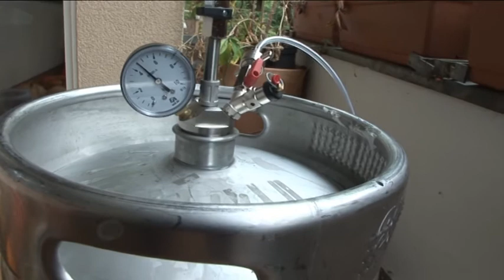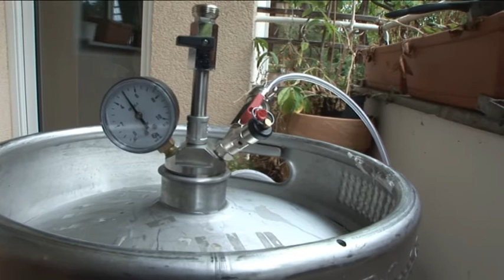Apfelsaft selber machen u. im KEG - Fass m. CO2 konservieren Rohkost Karbonisieren Obstsaft pressen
Apfelsaft pressen und haltbar machen in Rohkostqualität. Saft selbst herstellen. Ins Edelstahlfass KEG abfüllen und karbonisieren. Apfelsaftherstellung. Unsere Apfelbäume stehen in Terra Preta Erde was sehr gut für die Obstqualität und Baumgesundheit ist. Auch die Behandlung mit effektiven Mikroorganismen taten den Bäumen gut. Nun gilt es, die wertvollen Früchte haltbar zu machen. Ohne erhitzen geht dies im Edelstahl - Bierfass mit einem Umbau. Sämtliche Vitamine bleiben so erhalten. Kaltkonservieren mit dem Druckfass - Umrüstsatz von FSM ist die ideale Lösung. Welche Obstpresse ist gut geeignet. Angel Juicer oder Ebay Presse. Ich werde in Zukunft zum Mosten fahren, da dies sehr viel Zeit sparen kann.